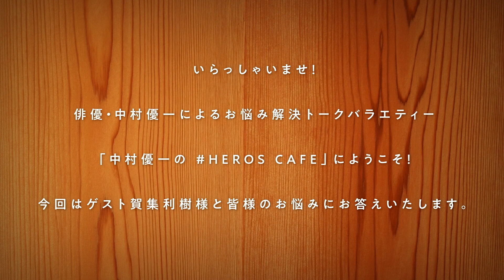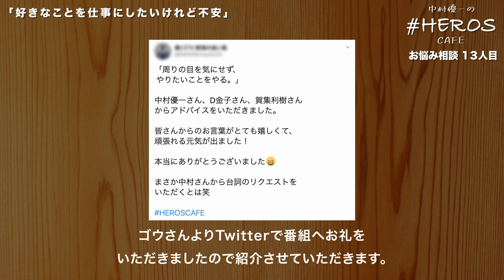【好きなことを仕事にしたいけれど不安】中村優一と賀集利樹の# HEROS CAFEお悩み相談13人目【episode3】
初の男性相談者ゴウさんは将来に悩む大学生！
やりたいことを仕事にしたいけど先の見えない情勢の中不安を感じる相談者に熱い回答が！！

‹‹皆様のお悩み大募集中！››
お悩み解決トークバラエティー「中村優一の# HEROS CAFE」では皆様からのお悩み相談を募集しています！

日常のささいなお悩みから、深刻に悩んでいるけど相談相手がいない…
はたまた、「中村優一にこそ聞いてほしい！」というお悩みまで。

中村優一とD金子が全力でお応えします！ご遠慮なくお送りください！

‹‹お悩みの応募方法››

【お名前（ハンドルネーム）】
【お悩み内容】
【ご返信先メールアドレス】

をご記載のうえ、以下のメールアドレスまでメッセージをお送りください。

◯今後の配信で、お送りいただいたお悩みを取り上げさせていただきます。
その際は、番組スタッフより事前にご連絡いたしますので、必ずご連絡できるメールアドレスをご記載ください！
◯お悩みの他にも番組へのご意見、ご感想、リクエストも募集中です。どしどしご応募ください！

※お悩み相談メッセージにて受け付けましたメールアドレス等の個人情報については、厳正に管理の上、生配信終了後に破棄致します。

最新の配信情報はこちらをチェック！

スタッフ

出演：中村優一 / D金子

撮影：成東匡祐
録音：佐薙龍二
美術：秋友久実
制作進行：吉村和晃
メイク・ヘアメイク：Noritake

企画・制作：株式会社yucca / 株式会社G-STAR.PRO